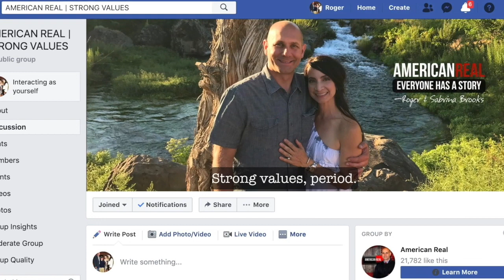The Power to Transform with Marti Konstant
📚 GET YOUR BOOK PUBLISHED - Learn more about getting your book published or becoming a bestselling author

Marti Konstant is a workplace futurist and the bestselling author of "Activate Your Agile Career." Marti has an M.B.A. from the University of Chicago Booth School of Business, and she is a former technology executive that has worked in Silicone Valley. As a top career influencer, Marti has been featured in media outlets such as NBC Chicago, Forbes, and The Muse, and she has worked in companies such as Samsung, Dow Jones, and Apple. In addition, Marti is an expert in applying agile principles to workforce development.

On this epsiode of American Real, Roger asks Marti what she would say to people who are scared to disrupt. Marti says, "I would say, what is the time that you have that you could get curious about something else? With some people, it might be their drive time, or their time on the train. And the way to revisit it is to start reading the people who are expert at it. I mean, people like Tony Robbins and people that are transforming in front of me."
Roger L. Brooks is the founder and host of American Real and American Real Publishing Company.
Get Roger's latest book, "The Power of Being Rich: 10 Essential Steps to Manifest What You Already Have" by clicking on this